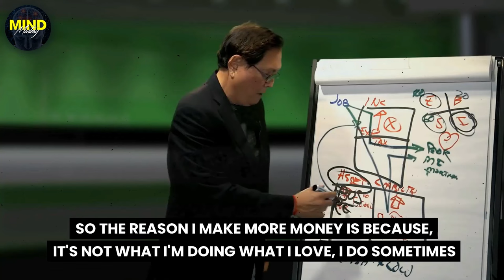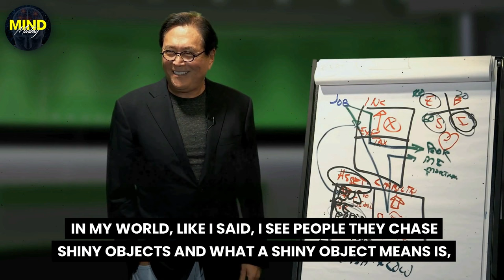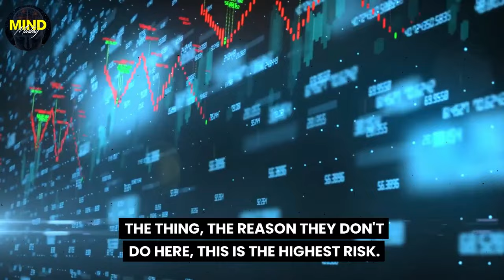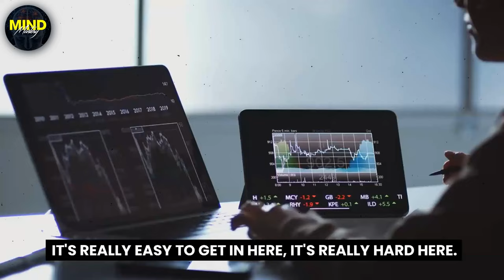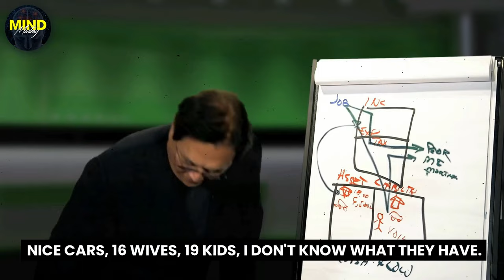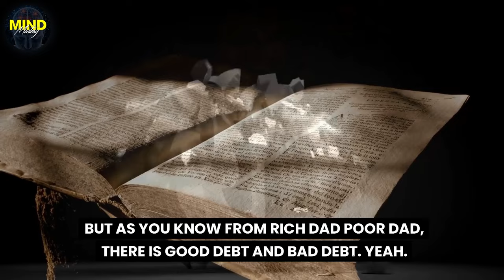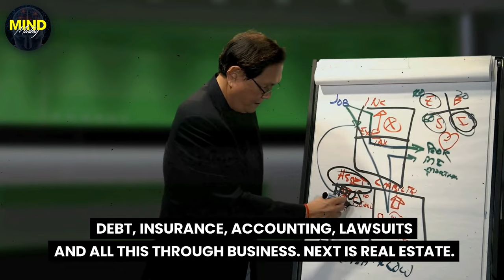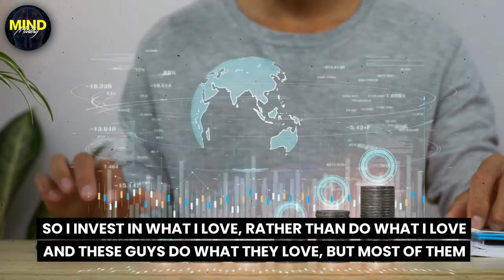Make $10.000/MONTH With These Assets In 2024 - ROBERT KIYOSAKI